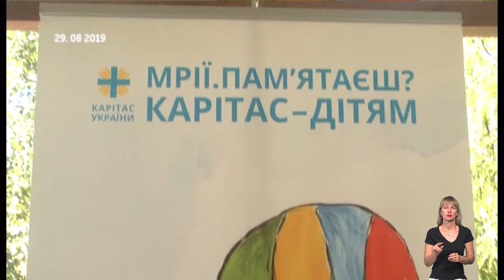09.09.19. Тема дня: ДИТИНСТВО ПІД ОПІКОЮ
У Пологах двох малюків двічі покинули – спочатку від них у пологовому відмовилася рідна мати, а з часом і опікуни. – Про цей випадок повідомила 15 серпня на своєму сайті пологівська газета «Районка», а також цю інформацію підтвердили і й обласній Службі у справах дітей. Тут зазначають, що це не перший випадок у Запорізькій області – тож,  як убезпечити дітей від страждань? - Про це  у понеділок, 9 серпня, у прямому ефірі програми «Тема дня» з  Наталею  Зворигіною говорили гості студії Антоніна Матвеєва, голова Служби у справах дітей Запорізької ОДА, та
Юлія Макущенко, методист  Запорізького обласного центру соціальних служб для  сім'ї, дітей та  молоді,  регіональний тренер з підготовки кандидатів у прийомні родини і опікуни-піклувальники.